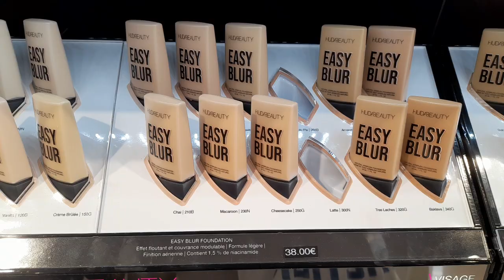كوسميتيك مكياج بينيفيت فوندوتان فاغاجو ماسكارا cosmetics benfet foundation